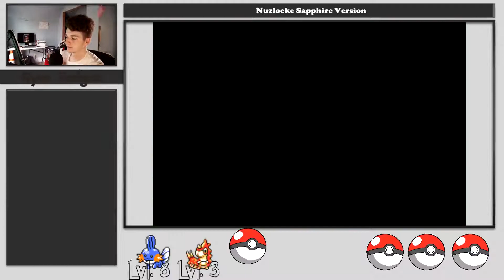Pokemon Sapphire Nuzlocke #2: Our First Catch!!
The most basic Nuzlocke rules, as they were first introduced, are as follows:

The player may only catch the first Pokémon encountered in each area, and none else. If the first Pokémon encountered faints or flees, there are no second chances. If the first encounter in the area is a Double Battle in dark grass, the player may choose which of the two Pokémon they would like to catch. If there's a static encounter in the area, the player is allowed to capture them despite already capturing a Pokémon in that area. Shiny Pokémon also do not apply to this rule.
Other near-universally used rules include:

The general consensus is that players must also nickname all of their Pokémon, for the sake of forming stronger emotional bonds.
The general consensus is that a black out/white out is considered to be "game over", even if there are Pokémon left in the PC.
Strongly implied, though not explicitly mentioned in the comic, is the stipulation that the player can use only Pokémon they have captured themselves, meaning traded Pokémon, mystery gifts, etc., are prohibited. Trading and retrading the same Pokémon (for the purpose of evolving a Graveler, for example) is something of a gray area, and may fall under optional rules. As of White: Hard-Mode Episode 3, it is implied that the player can accept Pokémon that are received freely from NPCs.
Also strongly implied is a prohibition against voluntarily resetting and reloading the game when things go wrong. Being able to do so would render all of the other rules pointless.

Not officially enforcing the rules until the player has Poké Balls and can catch Pokémon. For example, the PoochyenaRSORAS/ZigzagoonE that the player has to save Professor Birch from is not counted as the first encounter on the route, and not counting any other encounters as such until they can catch. Likewise, in the games where the rival battle is immediately after getting the starter Pokémon, the "any that faint must be released" rule is often not enforced at that time.

Species/Dupes Clause: Adjusting the first encounter rule to prevent the player from having to catch multiple of the same Pokémon, for the sake of variety. Generally this means that the trainer can keep fighting Pokémon in the area until one is encountered that has not been caught yet, which then immediately counts as the first encounter.

Going to options and making the battle style "set", leaving the player unable to switch out after an opponent's Pokémon faints.

Rather than releasing the Pokémon, it can be permanently boxed, migrated, or transferred with Poké Transfer should it happen to faint.